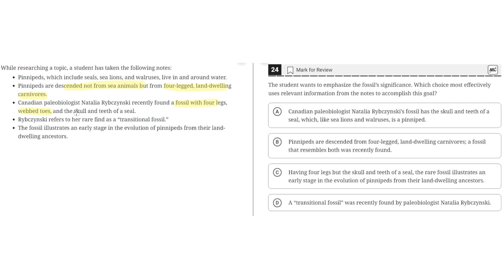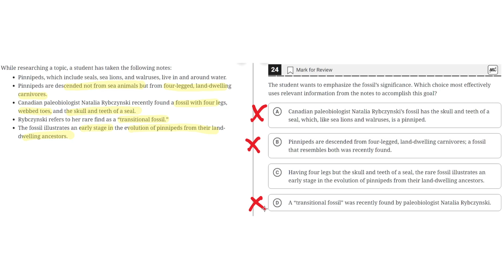Digital SAT Practice Test 2 - Reading Module 1 - Question 24